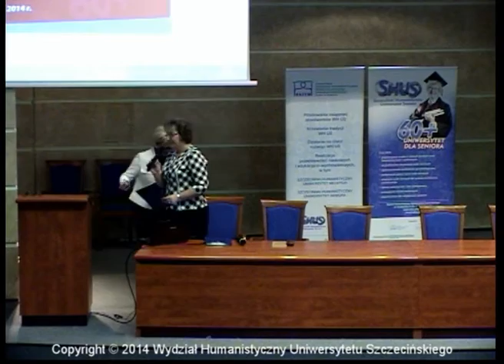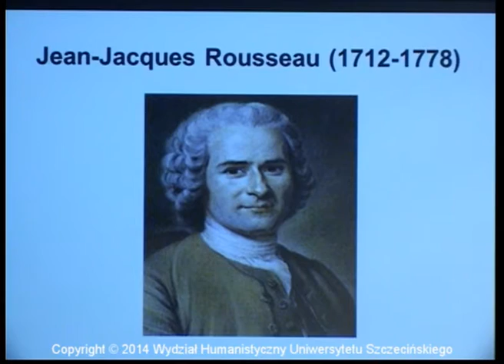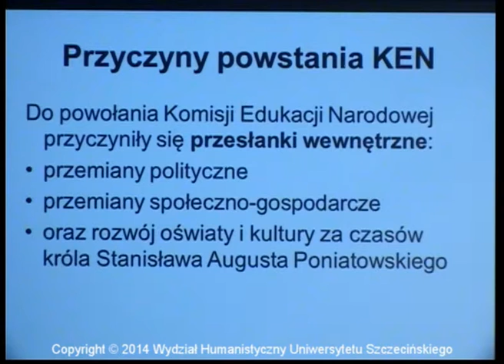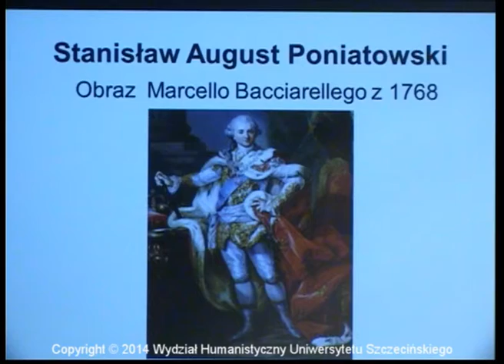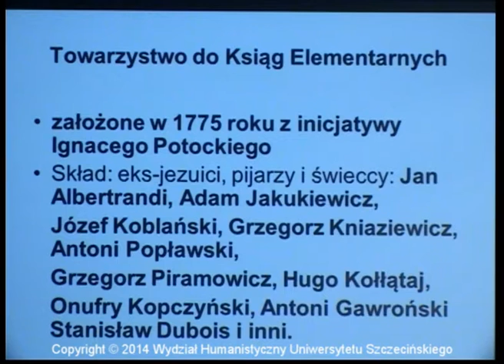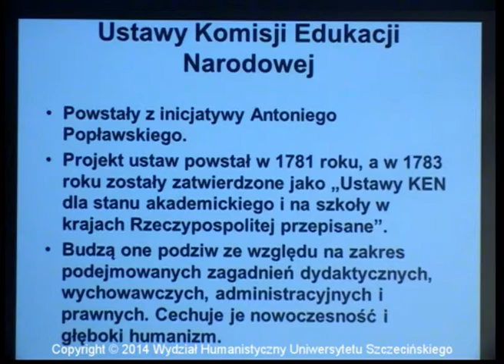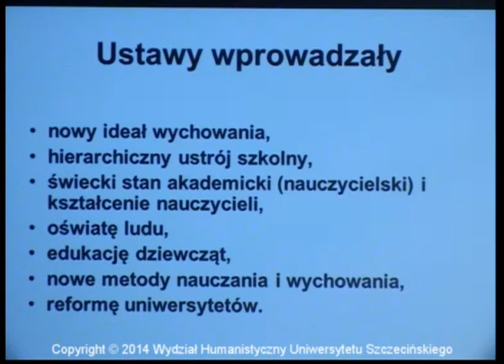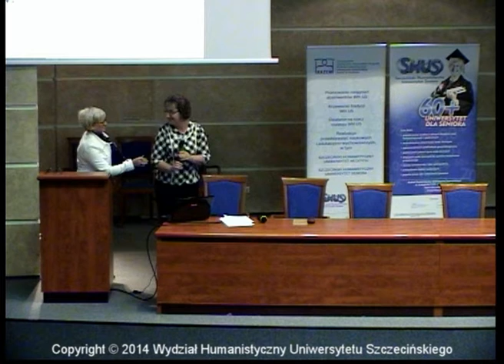SHUS-Wykład:"Dlaczego 14 października obchodzimy Dzień Edukacji Narodowej?" dr hab. Elżbieta Magiera